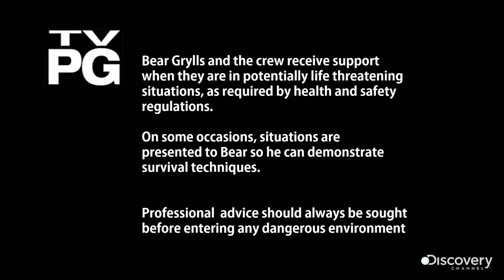Man vs Wild Trailer || Survival starts now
Just a parody of Bear Grylls Man vs Wild trailer.